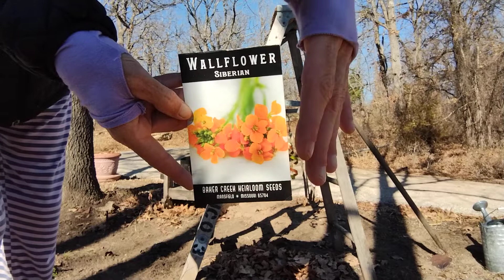planting my Siberian wallflower